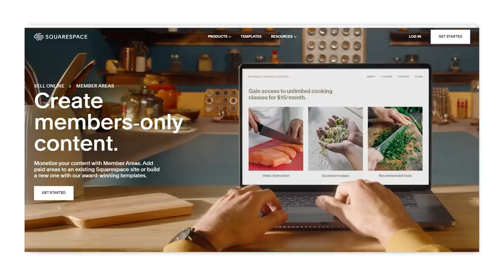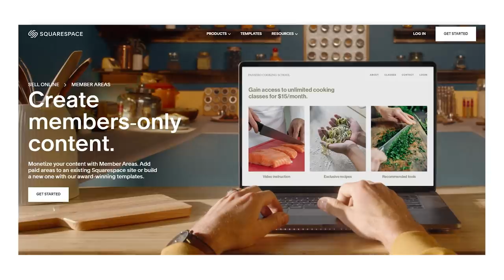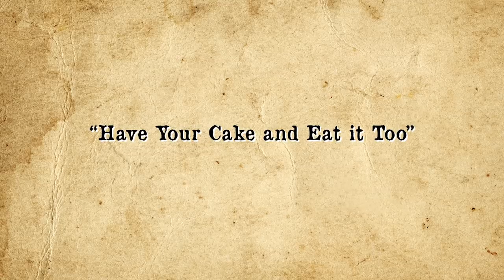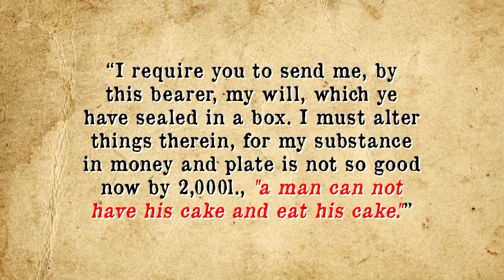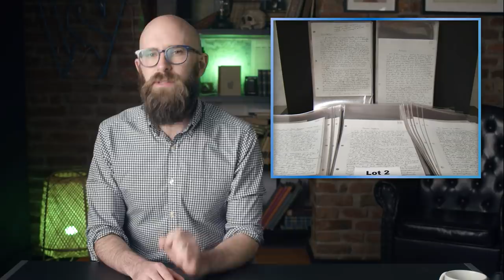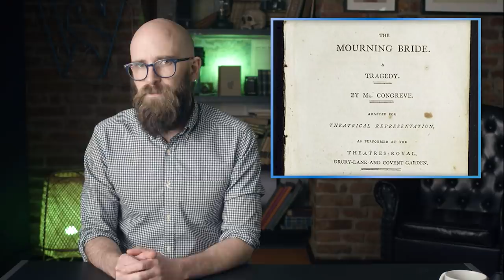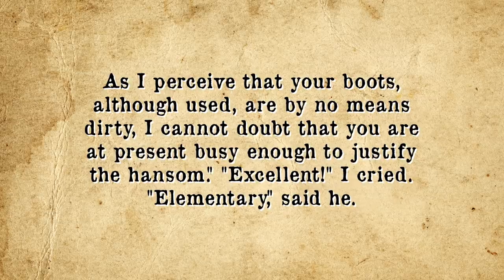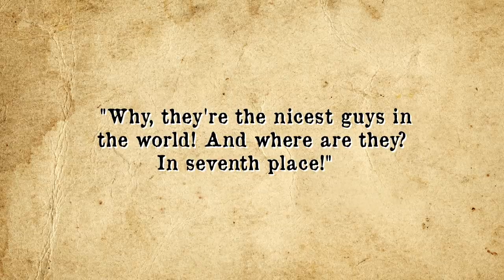You've Been Saying it Wrong: Common Words and Phrases That Pretty Much Everybody Says Incorrectly